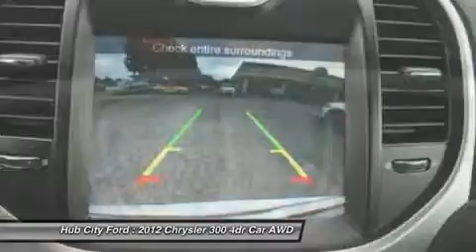2012 Chrysler 300 16T011A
2012 CHRYSLER 300 Crestview, FL
Stock# 16T011A

4060 S. Ferdon

Look at this 2012 Chrysler 300 Limited. It has a Automatic transmission and a Gas V6 3.6L/220 engine. This 300 features the following options: Window integrated antenna, Variable intermittent windshield wipers, UConnect voice command w/Bluetooth, UConnect Touch 8.4 -inc: AM/FM stereo w/CD/DVD/MP3 player, Trunk lamp, Tire pressure monitoring display, Tip start, Tilt/telescoping steering column, Steering wheel audio controls, and Speed sensitive pwr locks. Test drive this vehicle at Hub City Ford, 4060 S. Ferdon, Crestview, FL 32536.